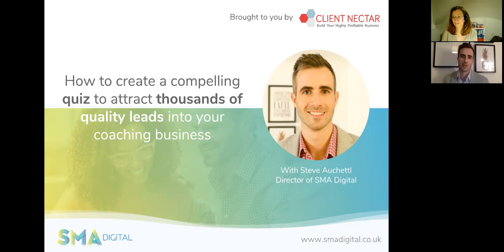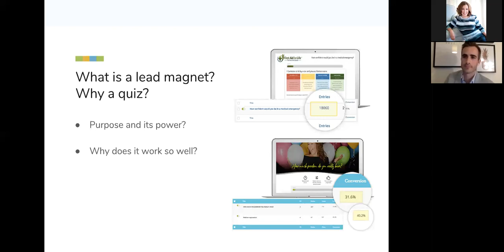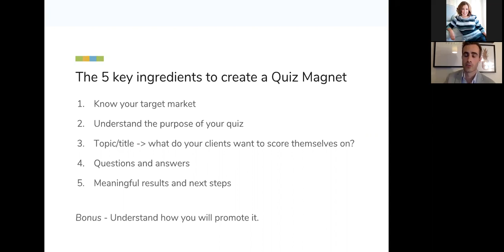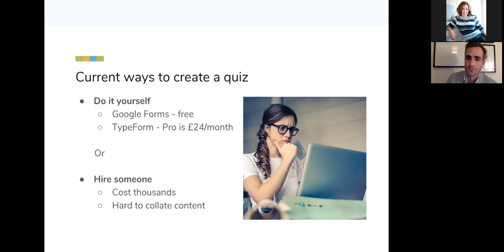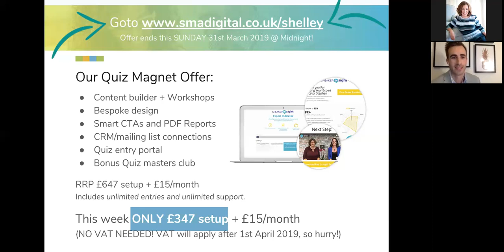How To Create A Quiz That Generates Thousands of Leads For Your Business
Watch this special webinar co-hosted with Steve Auchettl, SMA Digital, where we talk about,

For advice and support with growing your business join our thriving Facebook Group community

Need help with your biz? Book your Free High Paying Clients Breakthrough Call with Shelley